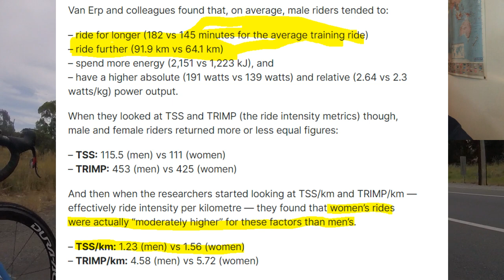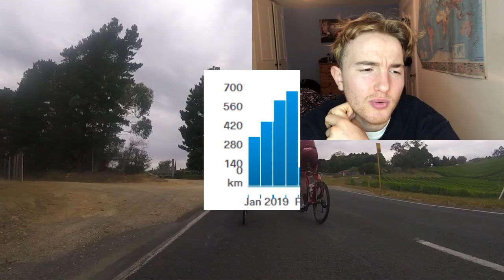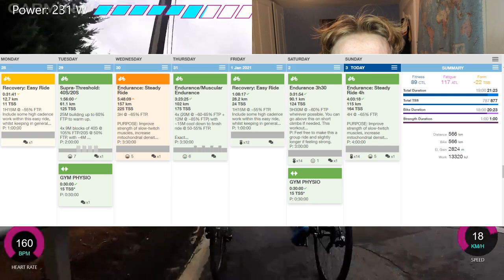My thoughts on 'Training like a Pro" // How to do it?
My thoughts on how to train like a pro and how to do it as well as is it successful in the future. After the Vegan Cyclist did his 3 week train like a pro challenge many people have been inspired to do it.